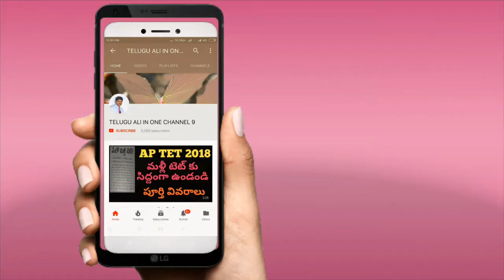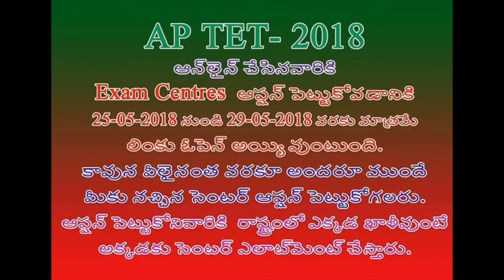AP TET 2018 ONLINE EXAM CENTRE'S ALLOTTMENT DATES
ఏపీ cm Chandra Babu nayudu diksha, AP CM DIKSHA THIS MONTH 20 DAY, AP CM DIKSHA LATEST NEWS,AP CM DIKSHA LATEST UPDATE,AP CM SPEACH ABOUT PARTY MEMBERS  20 DIKSHA, AP CM FIRE ON BJP
Kamanwelth games , India excellent play in kamanwelth games, 60 above won the medals in kamanwelth, gold medals Bharat in kamanwelth games, silver medals  Bharat in kamanwelth games, total medals Bharat in kamanwelth games, sina sehwal batmenton won ,

10th pass 26,000 posts in railway , breaking news, latest news